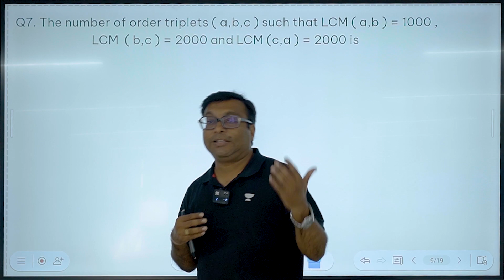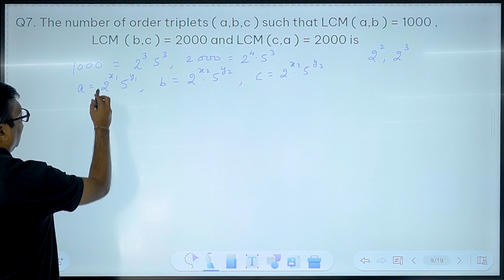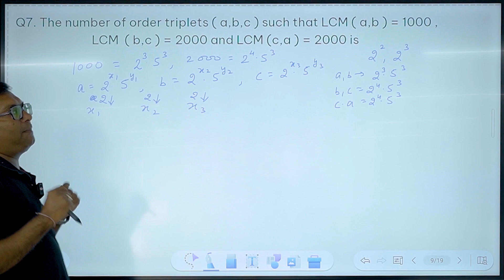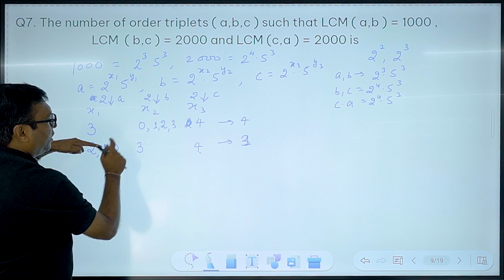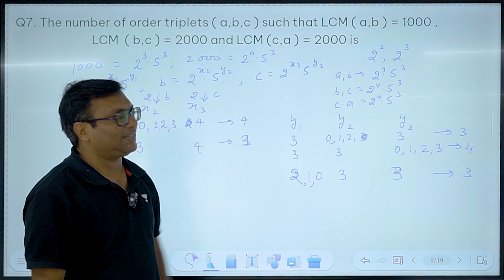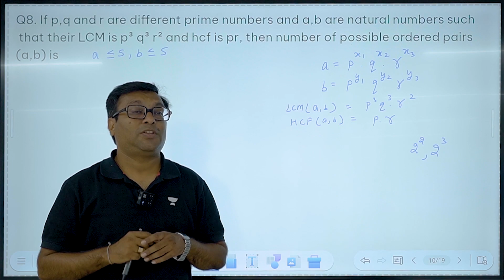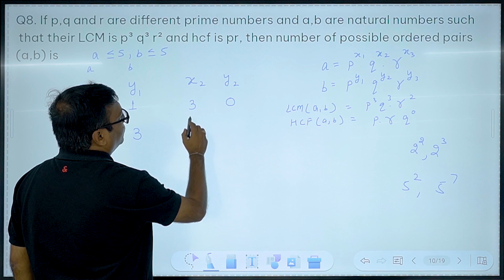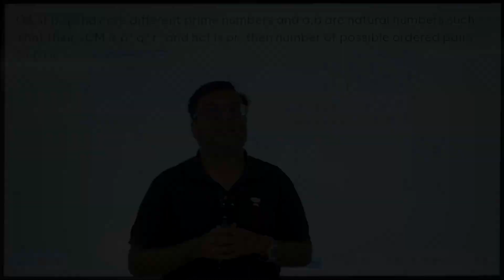Permutation & Combination -Rank Refiner Series Part 4 | SKS Sir | JEE Adv 2023/24 | Unacademy Indore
In the part 4 lecture of Rank Refiner series Sanjeev Kumar Singhal sir will cover the most demanding topic i.e. "Permutations and combination " , which will help JEE Aspirants to Refine their ranks to the higher level .To know more watch the full video.

I'm sharing with you the amazing news that Unacademy Indore Center is now open! If you're looking for the best coaching in Indore, then you've found the right place.

Unacademy Indore Center is the perfect place to improve your academic performance. We offer a wide range of coaching services, including tutoring for exams, study help, and more. We also have a wide range of courses that you can take to improve your skills and knowledge.

Unacademy Centre is Now In INDORE!

We are launching soon!

Visit the Unacademy Indore Centre today
RCM Icon, 3/1 Racecourse road, Indore Madhya Pradesh-452001.